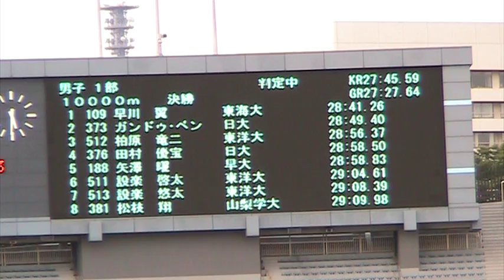2011年関東インカレ男子1万m1部 - 2011 Kanto Regionals Men's 10000 m Div. 1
Tsubasa Hayakawa of Tokai Univ. runs a PB of 28:41 to beat defending champ Benjamin Gandu of Nihon Univ. to win the Div. 1 10000 m at the 2011 Kanto Regional University T&F Championships at Tokyo's National Stadium, 5/15/11.